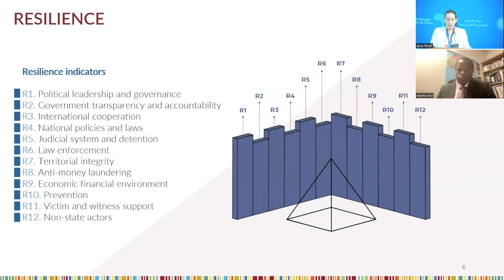Crime Organizado Transnacional: Efeitos na Africa – Catherine Lena Kelly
Objetivos:

• Descrever as tendências e os níveis das várias formas de crime organizado transnacional e das redes criminosas relevantes que operam em África.
• Compreender os fatores subjacentes do crime organizado transnacional em África, assim como as suas consequências para a governação, estabilidade e desenvolvimento económico.
• Avaliar os méritos de potenciais elementos de resposta estatal ao crime organizado transnacional, particularmente o papel dos líderes do setor da segurança na promoção de abordagens centradas no cidadão/comunidade, cooperação entre agências e colaboração regional.